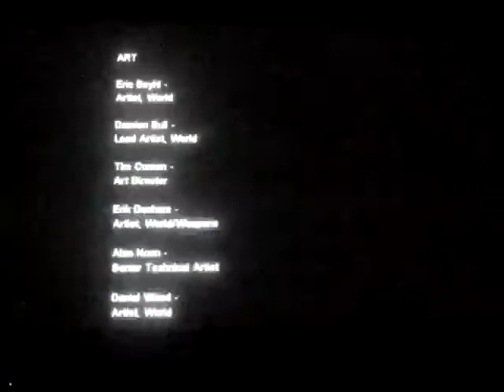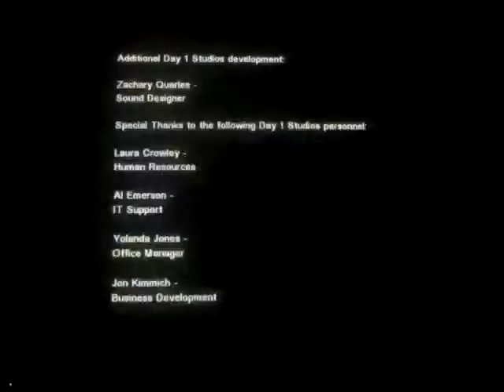F.E.A.R playthrough part 38: Alma still lives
Part 38 and the final part of my playthrough of F.E.A.R